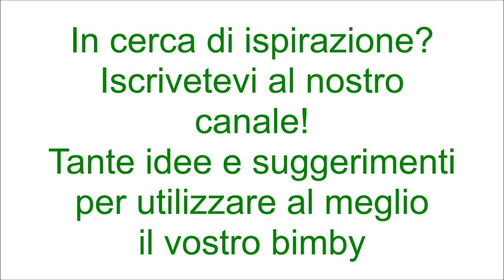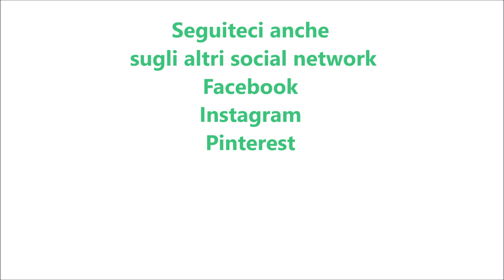Zucchine a varoma per bimby TM6 TM5 TM31 TM21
Ingredienti:
4 zucchine tagliate a pezzetti
600 g di acqua
1 cucchiaino di sale
prezzemolo q.b.